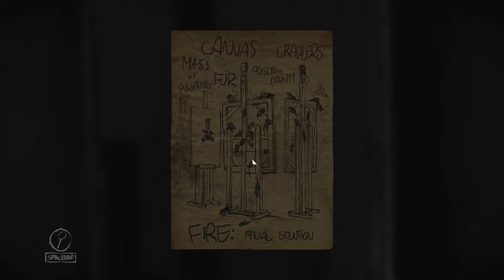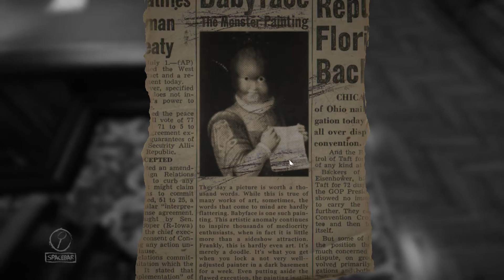What ceiling? | Layers of Fear FINALE!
Layers of Fear Finale! Wherein I get confused and more than a little startled. Hopefully the new content comes out soon, I look forward to finishing the painting!